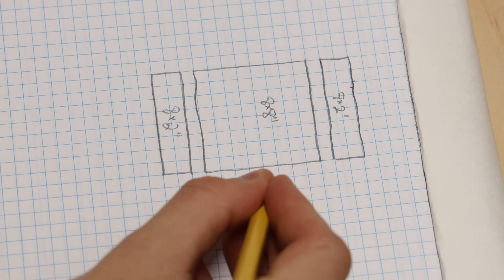Making a Moss Garden from Scratch (Satisfying & Relaxing)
I've been wanting to make a dish moss garden for quite awhile now. I figured I would do it a little differently with this one and present it in a long format, relaxing type of video. I think the video speaks for itself, but I'll outline the process below to give you a better idea of what's happening.

I started by building the glass dish. This is built exactly the same as my DIY aquariums. If you want more information on this process, then I recommend watching this video It's really easy once you get past the learning curve of cutting glass. Alternatively you could use something like an acrylic organizer tray.

Once the dish was built I set up the garden. I started by integrating Capillary Rope. These ropes will pull the water in the false bottom up to the moss and help keep it hydrated between watering. Then I made a sand false bottom, which was followed by a layer of activated carbon (charcoal). Everything was topped off with my tropical substrate mix and finally the moss. In case you're wondering, this one features five different types of moss including Badge Moss, Fern Moss, Haircap Moss, Hypnum Moss and Thread Moss.

The long-term maintenance of this setup is very simple. The dish just needs watered once a day to keep the moss hydrated. Longer “drought” periods can be implemented, but constant hydration will produce optimal results. As for lighting pretty much any LED will get the job done. I typically use something in the 900-2500 lumen range, but most lights should work.

Check out the videos below for more content on moss that could help get you started.

If you have any comments, suggestions or questions, leave them down in the comments!